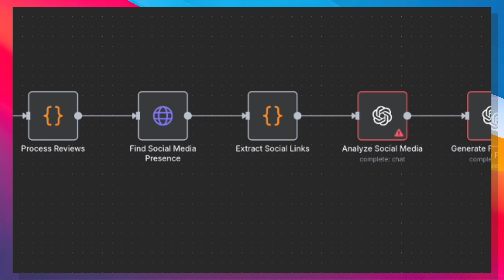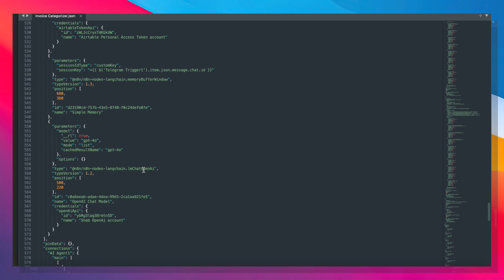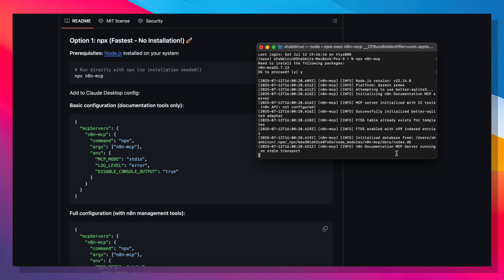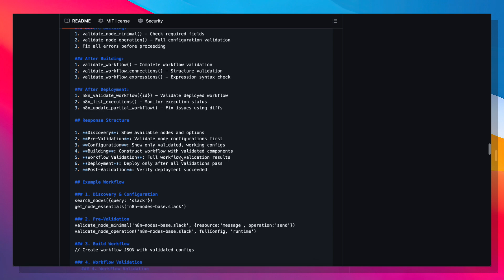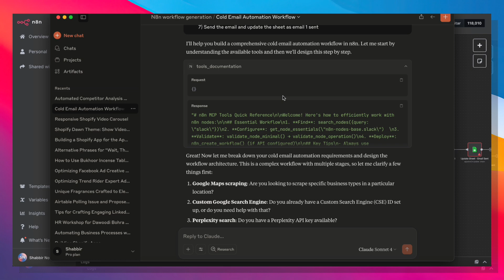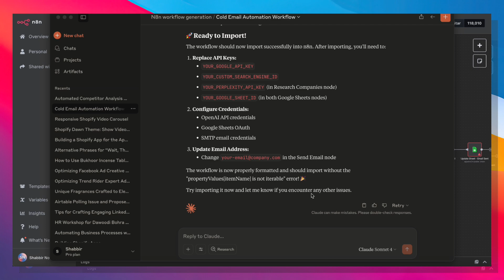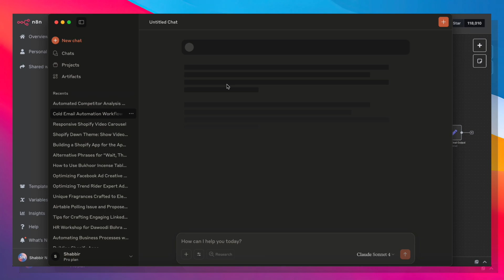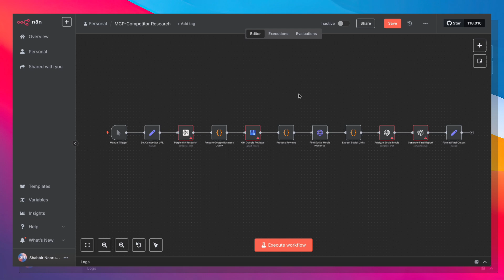Create any n8n Workflow Instantly This AI - Claude MCP Tutorial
💬 Want the template? Comment!

🚀 Let Claude Build Real n8n Workflows for You — with MCP

In this video, I walk you through how to set up an MCP server that allows Claude (via Claude Code, Cursor, Windsurf, or Claude Desktop) to generate, validate, and deploy fully working n8n workflows — no manual node creation required.

We cover:
 • Full MCP server setup using Docker or locally
 • How to connect Claude to your n8n instance
 • How Claude’s Artifacts feature creates context-aware workflows
 • Managing credentials, Supabase memory, and workflow validation
 • Live examples: Claude building a working n8n workflow from scratch

This is perfect if you’re scaling AI automation, building client workflows, or just want Claude to handle your flow logic for you.